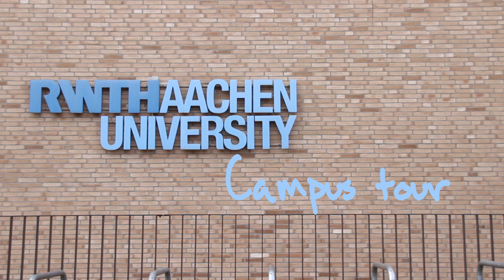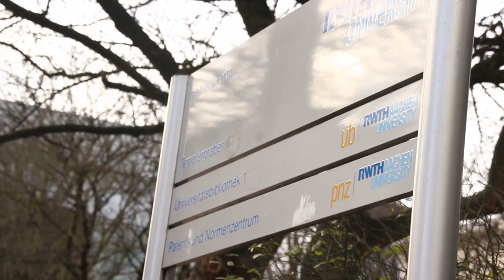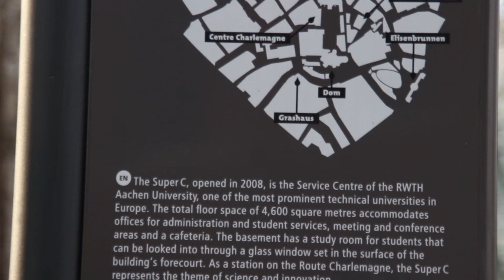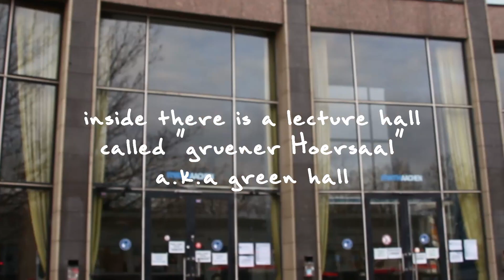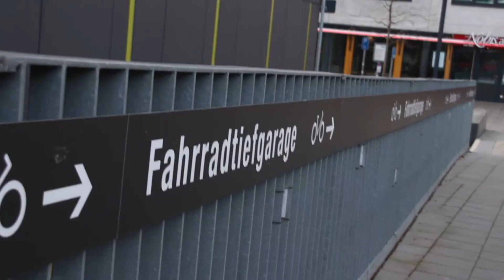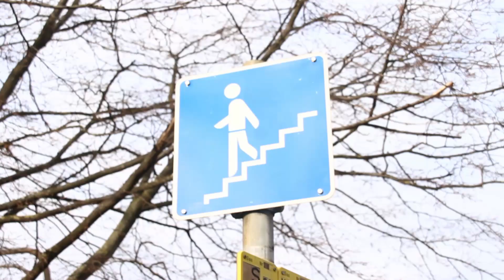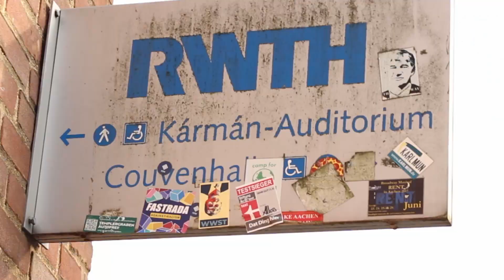RWTH Aachen University - CAMPUS TOUR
Campus tour of RWTH Aachen University, Germany.

This is where former indonesian president, B.J. Habibie studied aerospace engineering. He is well respected for accelerating in the aerospace technology in Indonesia. Furthermore, RWTH Aachen is also one ofo the top university in the engineering subjects alongside TU Munich, Karlsruhe Institute of Technology, and TU Berlin.

Germany is still in lockdown and the university is temporarily closed for now. Sadly I could not show you the inside but I hope this video shows a glimpse of the university. I didn't film the whole campus since this video is so long already but let me know if you want more of it, there are still a lot that I can show you❤️

About me:
I’m currently studying in Germany and filming has always been close to my heart. I love to make videos around my life here as a foreign student in Germany, from vlogs to more elaborate cinematic shots like this one. Cheers!

Catch up with me on Instagram: nadazzy